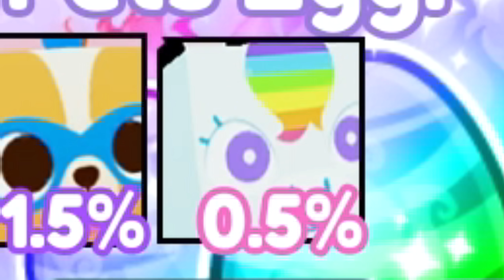OMG..! Pet Simulator Z BACK (vs pet simulator x)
Pet Simulator Z VS Pet Simulator X.. ROBLOX

Idea By @PietrekPlays @MrRoblox1 @ActuallyNotNhat